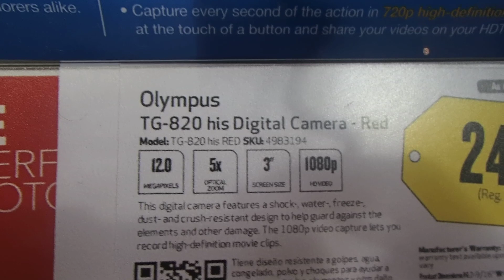Olympus TG-820 iHS digital camera 1080P video test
Misspelled as "TG-820 his" on the store tag. The video quality is acceptable for a point-and-shoot camera, but the autofocus is slow to respond, and the tinny mono microphone picks up too much noise of your hand holding and operating the camera.